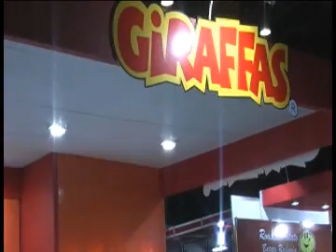Giraffas na Franchising Nordeste 2010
Entrevista com Antônio Figueiras, do Giraffas, durante a Franchising Nordeste 2010.

* Gostou do nosso conteúdo? Curta, compartilhe e assine o Sua Franquia TV!* e conheça as melhores franquias para investir

Cadastre o seu e-mail e receba as últimas notícias do mercado de franchising

Para mais notícias do mercado de franchising no Brasil e no mundo, acesse a home do Portal dos Bons Negócios

O Portal Sua Franquia tem várias redes onde você pode compartilhar temas que sejam interessantes para a comunidade do franchising. Junte-se a nós!